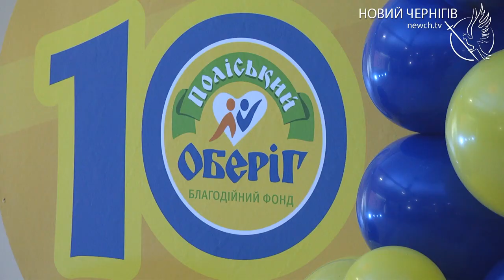Ювілей "Поліського оберегу". Кому допоміг благодійний фонд за 10 років?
Вікторія Маляренко з сином Богданом нещодавно брали участь в акції "Здійснимо дитячу мрію разом". Позитивні емоції і можливість відчути себе частиною суспільства - ось що для неї важливо, зізнається Вікторія.
Нескінченний ланцюжок добрих справ від благодійного фонду "Поліський оберіг" триває вже 10 років. Його засновник,Чернігівський міський голова Владислав Атрошенко, привітав друзів, активістів, волонтерів, які протягом цього часу реалізували не одну сотню соціальних ініціатив. Завдяки їм багато людей отримали допомогу і підтримку.
"Поліський оберіг" допомагав нашій армії на початку російсько-української війни, мільйони гривень були спрямовані на амуніцією, харчування бійців і військове обладнання. В школах встановлювали комп'ютерні класи, в парках - іменні дитячі майданчики. Ріпкинську громаду і благодійний фонд пов'язують давні стосунки.
Медичне обстеження для мешканців сіл, особливо з глибинки, дуже цінне. Сотням людей своєчасно поставлений діагноз врятував не лише здоров'я, а й життя.
Саме програми, пов'язані з медициною і допомогою літнім людям, стали пам'ятними і для Владислава Атрошенка. Він мріє про фонд допомоги онкохворим дітям, який об'єднає всіх небайдужих людей і меценатів. Вдихнути нове життя в "Поліський оберіг" та реалізувати інші плани і проекти фонду тепер має Олександр Ломако, секретар Чернігівської міської ради, в руки якого цього дня Владислав Атрошенко передав фонд.
Олександр Ломако повідомив, що в 2022 році благодійний фонд започатковує нові проєкти, спрямовані на соціальний захист людей, один з них соціальна програма "Рука допомоги".
Під час зустрічі представили нових координаторів благодійного фонду, який розширив свою географію. Ними стали голови ОТГ, депутати місцевих рад.